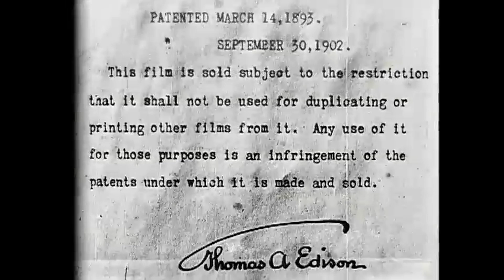bee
video is from "little mischief" (1900)...one of my favorite Edison shorts
i didn't want to do too much to change video...it's weird enough.